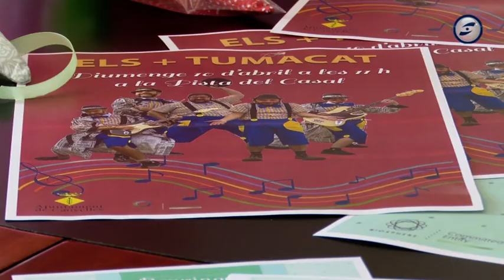Canyelles recupera aquesta primavera l’activitat al carrer amb un ampli programa d’actes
Canyelles recupera aquesta primavera l’activitat al carrer amb un ampli programa d’actes, que engloba des dels tradicionals de Setmana Santa, fins a la celebració de Sant Jordi o el certament multisectorial Va de Fires. Com a novetat, el municipi estrena el diumenge 10 d’abril la fira Benvingut Petit, dirigida a nadons i infants i que comptarà amb una trentena d’expositors i propostes per a tota la família.